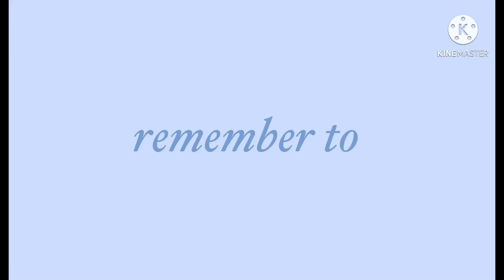Light me playing hide and seek